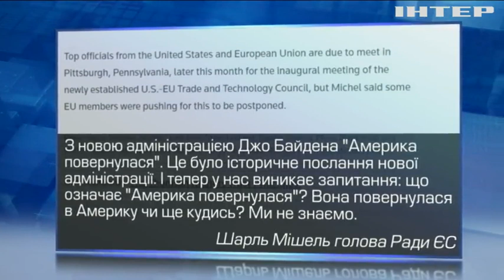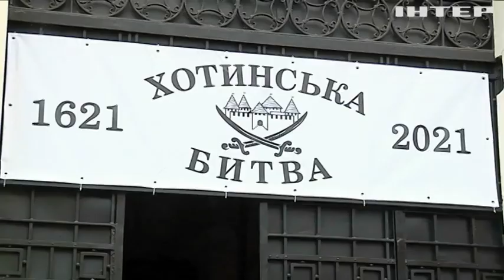Новости 17.45, выпуск за 22 сентября 2021 года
Дивіться у випуску:
Європейські лідери заступились за Макрона через скандал з субмаринами на Генасамблеї ООН.
Офіс президента вважає замах на помічника Зеленського спробою демонстративного вбивства.
Google купує нерухомість у Нью-Йорку.